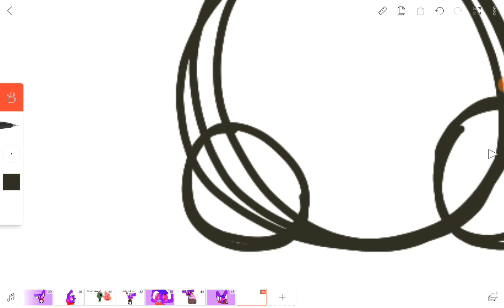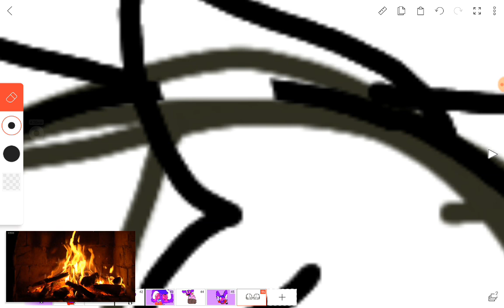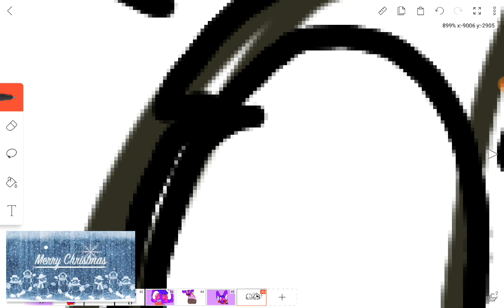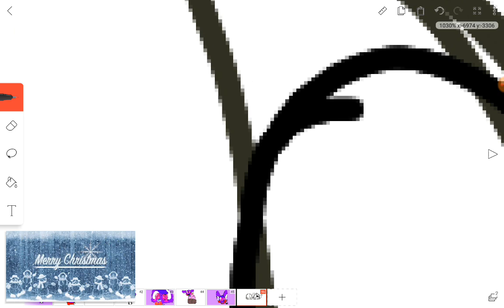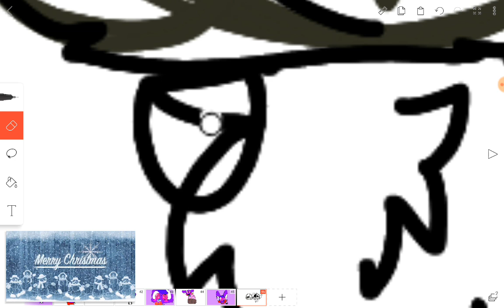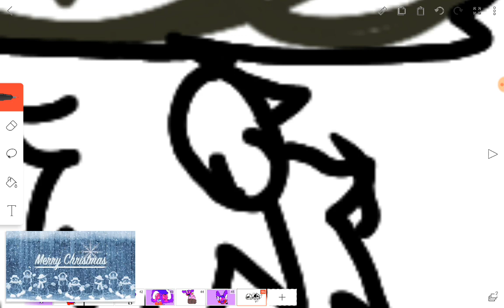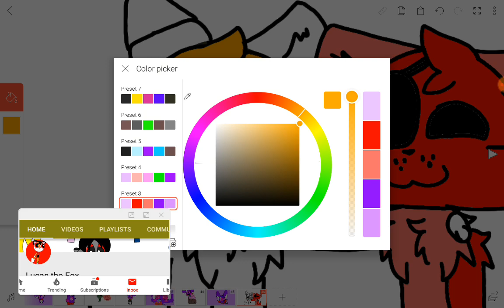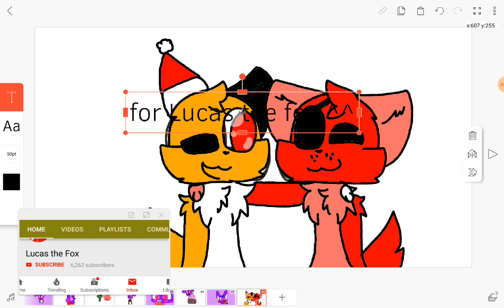For Lucas the fox